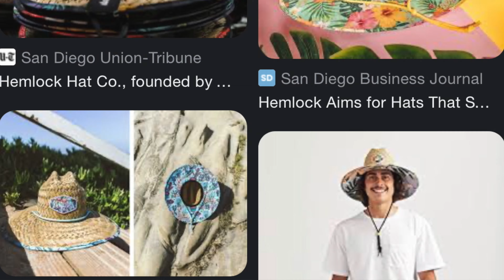2023 Camino de Santiago Packing List (Both Male and Female) | Camino Frances Vlog 4K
Hola Amigos!

10:39 minute mark starts Chris's packing list for anyone only needing a guy's list!

We are currently in Tunis, Tunisia located in Northern Africa between Algeria and Libya, just a ferry ride away from Sicily. We have been so busy having an incredible time on our honeymoon so far that we wanted to take a short break of editing and enjoy our time together not walking for 6+ hours everyday 😂. We thought it would be useful to those who are thinking about or planning a pilgrimage to Santiago de Compostela.

Both of us have watched a number of packing list videos and thought they were extremely helpful as we were getting ready for our own camino, even though Chris had already walked one before. We hope you enjoy this and will continue tuning in!

Next on the YouTube agenda: PORTUGAL